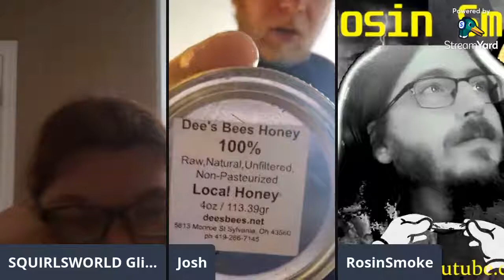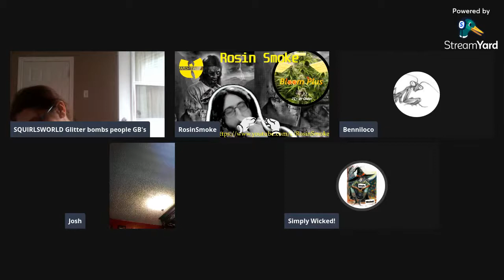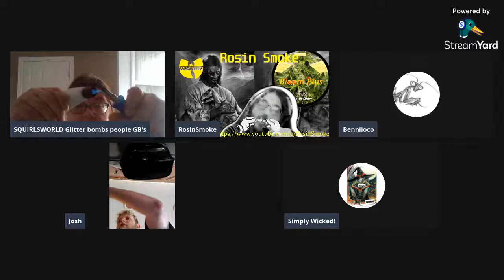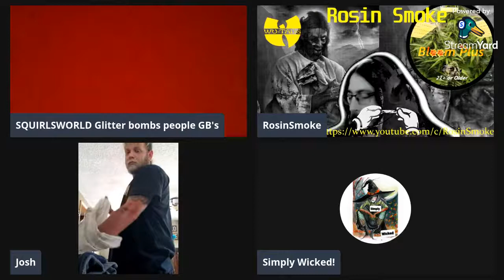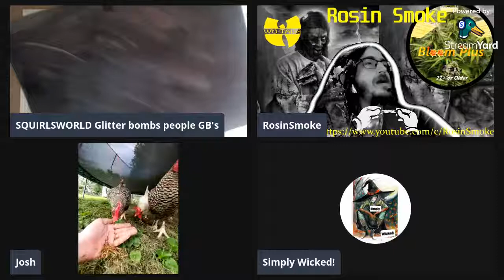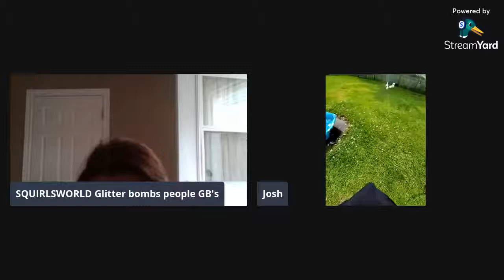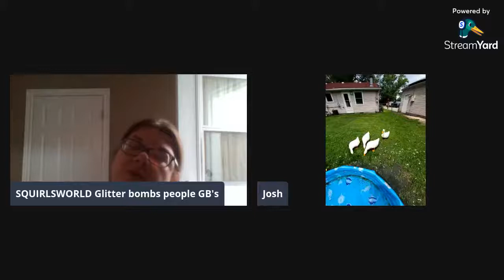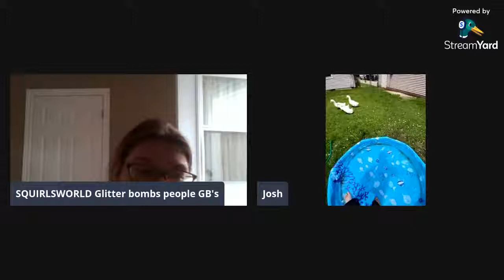POP in bys ladies painting and puffin 420 n 18 an older i curses